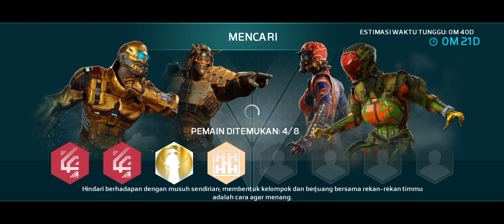Modern Combat Versus [Lock] Multiplayer Gameplay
- Modern Combat Versus Gameloft Gameplay